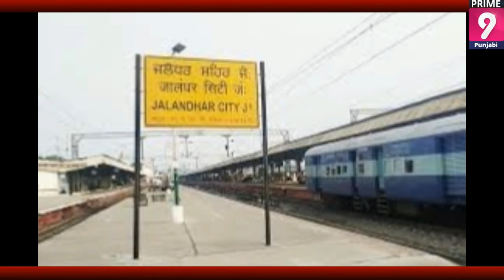Place To Visit I Jalandhar City I Railway Junction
Place To Visit Jalandhar City Railway Junction